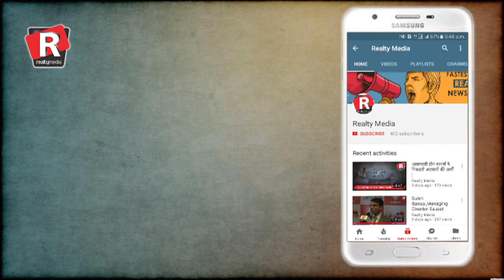ऐशिया कि सबसे बदहाल पोश सोसाइटी.